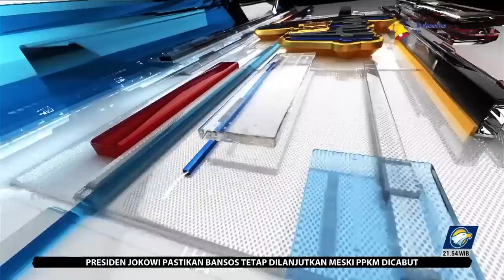PPA Berbagi Inspirasi - Kick Andy (Climb to The Top)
Pada siaran kali ini Direktur Operasional PT Putra Perkasa Abadi (PPA), perwakilan Tim Expedisi Himalaya PPA dan perwakilan Emergency Response Team PPA mewakili manajemen PPA untuk membagikan inspirasi di acara Kick Andy Metro TV pada Episode Climb to The Top.